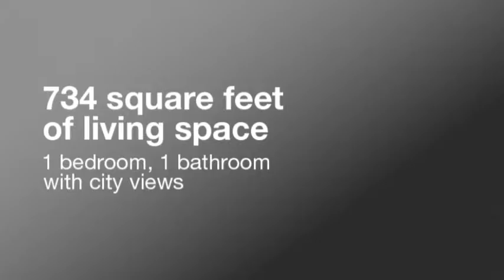Take a Tour of a Fully Furnished 1 Bedroom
Call Suite Home Chicago today to tour a fully furnished, corporate apartment at Chicago's popular Aqua Apartments.